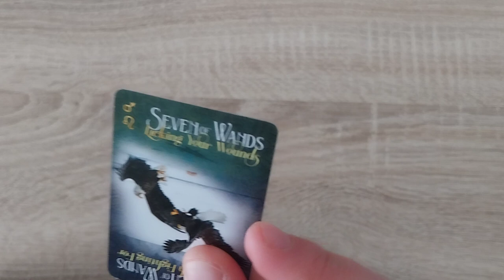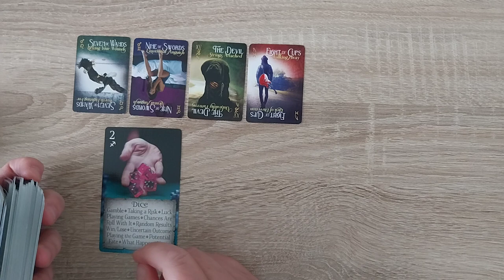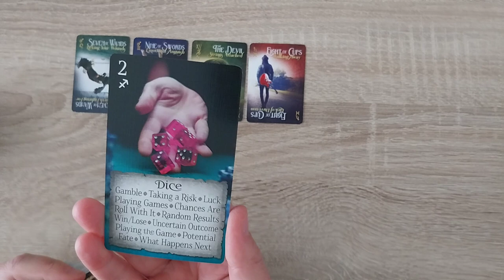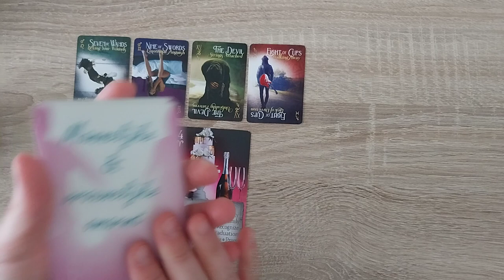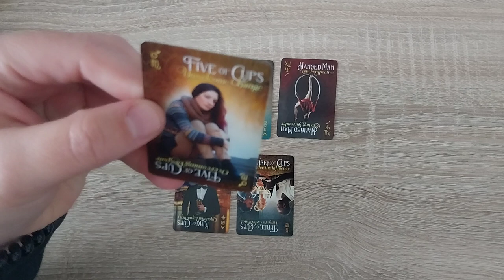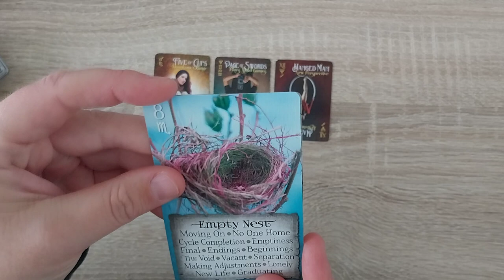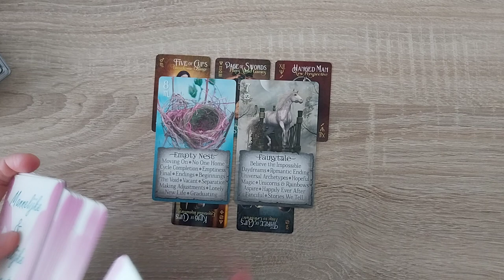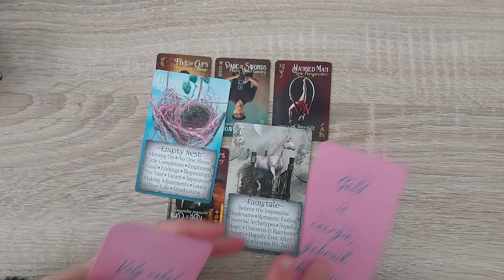Maak je DF ontvankelijker terwijl je DM krachtiger wordt: tips en inzichten 💫💚🙏